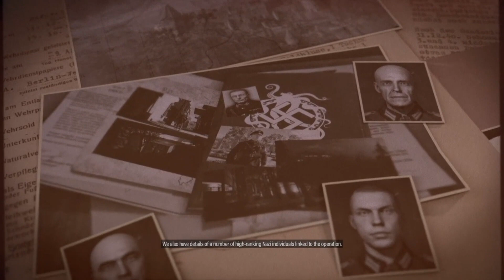Sniper Elite 5 - #2 Occupied Residence